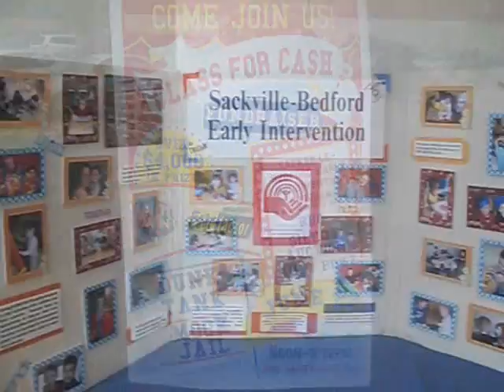Early Intervention Fundraiser